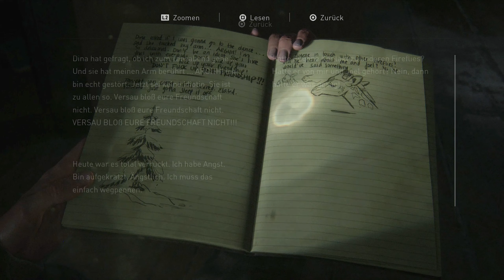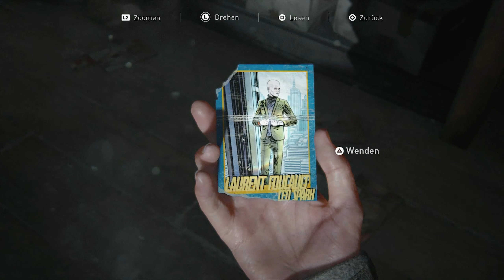THE LAST OF US 2 #04 - Alte Bekannte? ★ Let's Play: The Last of Us Part II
THE LAST OF US 2 [Deutsch/German] [PS4]
Folge: #04 - Alte Bekannte?

Action-Adventure von Naughty Dog (2020)

★ Let's Play: Let's Play: The Last of Us 2